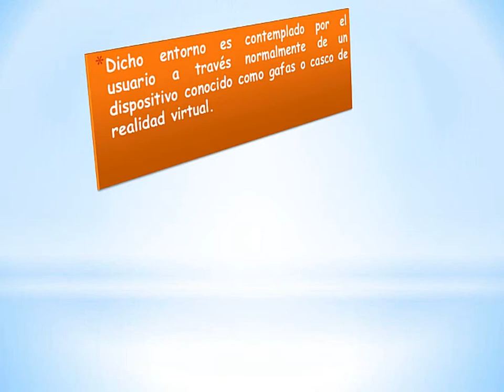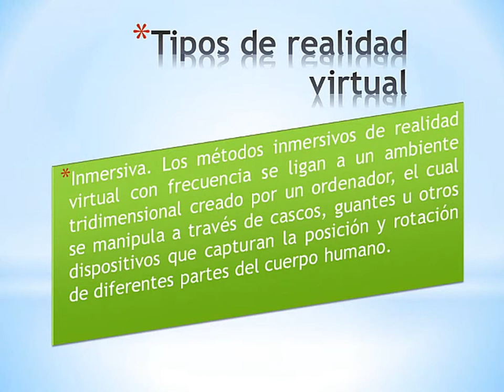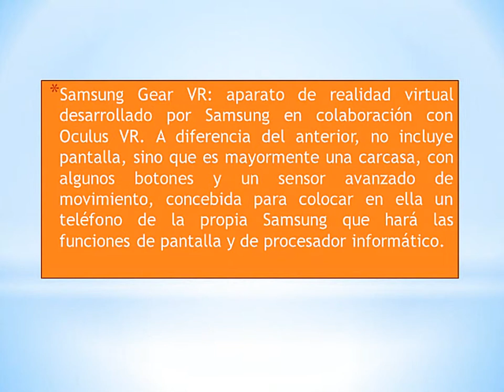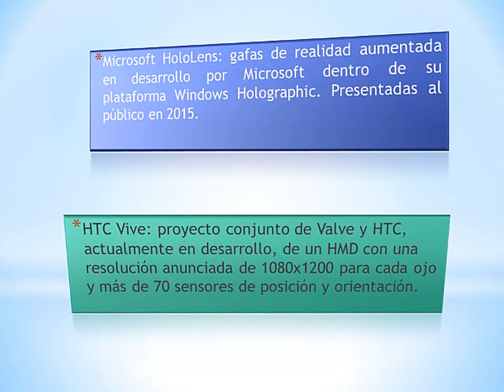Realidad Virtual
Videotutorial que explica brevemente lo que es la Realidad Virtual.